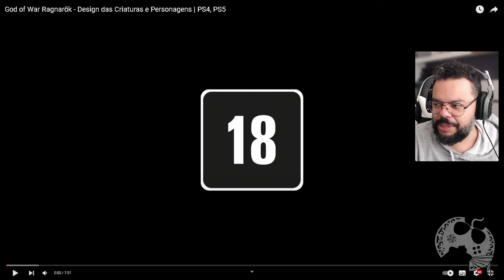MUITAS CENAS NOVAS, CONCEPTS E GAMEPLAY DE GOD OF WAR RAGNAROK EM SVARTALFHEIM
Muitas cenas novas, gameplay e Concepts foram mostradas no novo vídeo focado em Svartalfheim! Realmente God OF War Ragnarok está lindo e a cada novo vídeo desse tipo, fico mais empolgado pra jogar e conhecer todos os detalhes dos 9 reinos.

Física PS4
Física PS5

- Jogue comigo
- Emotes únicos
- Grupo exclusivo no WPP e muito mais!!!

Caixa Postal: 4455
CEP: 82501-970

Temos um Grupo de Ofertas no Telegram!

AGRADECIMENTOS
Kallil Augusto